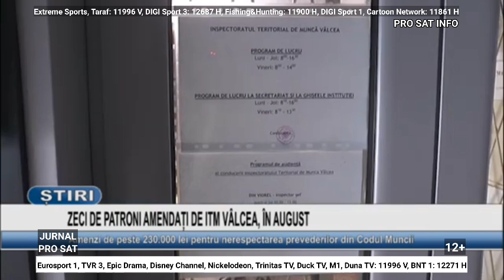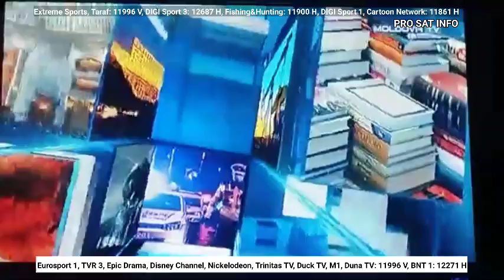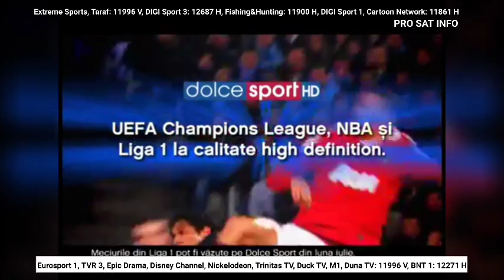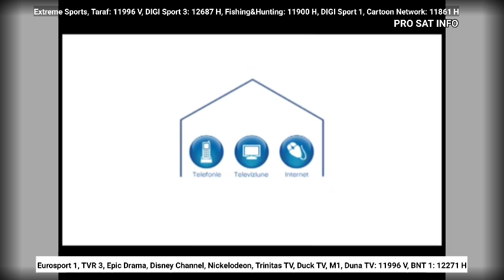Jurnalul ProSat Info de Astazi (Joi) 12 Septembrie 2024 ora 20:00